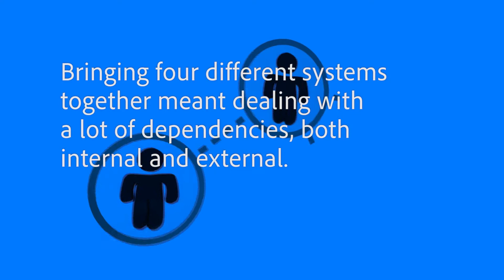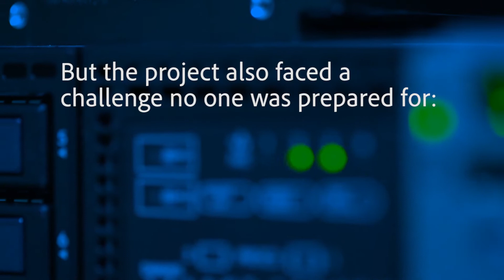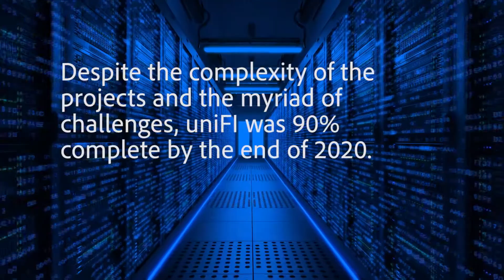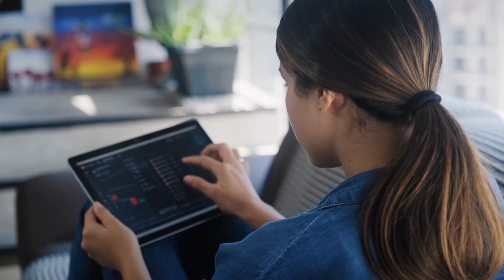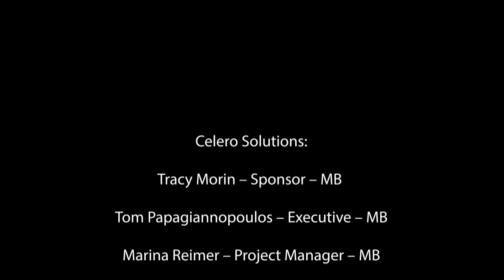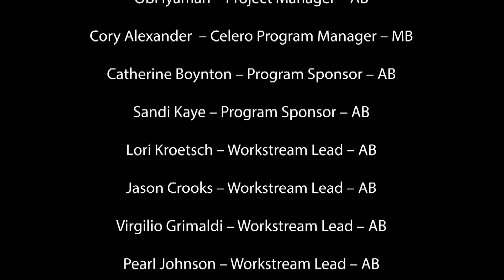2021 Project of the Year Runner Up - uniFI Program - Celero Solutions and Connect First Credit Union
2021 Project of the Year Runner Up
uniFI Program
Submitted by: Celero Solutions and Connect First Credit Union